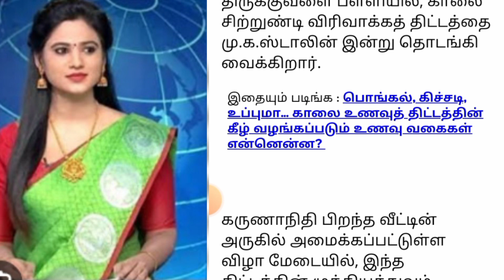அரசுப் பள்ளிகளில் காலை உணவுத் திட்டம் இன்று விரிவாக்கம் திருக்குவளையில் தொடங்கி வைக்கிறார் முதல்வர்